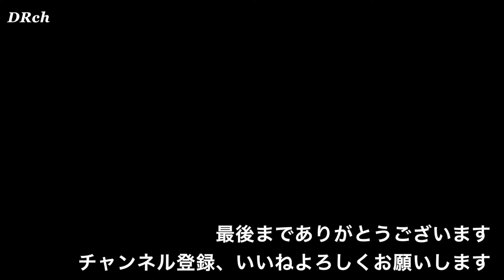たった54gのマイクロドローンで驚愕のFHD撮影できます RanCam SPLIT-MINI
小さな機体ですが綺麗なFHD撮影できます
本当は室内の無風状態がいいんですが、少しの風ならなんとか飛べます^_^;

sound　Clean_Break

RunCam Split Mini  FullHDカメラ　MICRODRONE